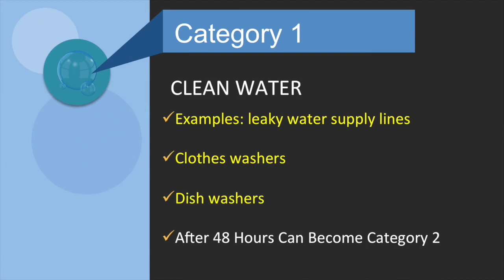Are You Sure You Want To Clean Up That Water Damage?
We provide States of the Art Moisture Detection services to help locate the cause of moisture so you won't have any reoccurring problems in the future. We also can provide Full Remediation and Construction Services so that you won't have the burden of calling different companies to restore your home back to its original condition. Our turnaround time is the quickest in the industry and we have been told on many occasions that are pricing is bar far the fairest!

Immediate Response – We provide 24-hour damage restoration services. Your call will be answered by a live person.
Moisture Detection – Professional Cleaning Solutions uncovers unseen moisture in floors and walls so we can present further mold problems down the road.
Comprehensive Services – Every part of your mold removal needs are handled from inspection to testing, removing odors and mold remediation.
Insurance Accepted – On your behalf, we work with your insurance company. We also offer flexible and convenient payment options.
Professional Training – PCS technicians have years of hands-on experience. We've handled mold problems like you are experiencing before.
Same or Next Day Service
Free Telephone Assessment
Full Repair & Restoration
5 Star Google Reviews

Antioch

Bannockburn

Barrington Hills

Barrington

Beach Park

Buffalo Grove

Channel Lake

Deer Park

Deerfield

Forest Lake

Fox Lake Hills

Fox Lake

Fox River Grove

Gages Lake

Grandwood Park

Grayslake

Green Oaks

Gurnee

Hainesville

Hawthorn Woods

Highland Park

Highwood

Indian Creek

Island Lake

Kildeer

Knollwood

Lake Barrington

Lake Bluff

Lake Catherine

Lake Forest

Lake Villa

Lake Zurich

Lakemoor

Libertyville

Lincoinshire

Lindenhurst

Long Grove

Long Lake

Mettawa

Mundelein

North Barrington

North Chicago

Old Mill Creek

Park City

 Port Barrington

Riverwoods

Round Lake Beach

Round Lake Heights

Round Lake Park

Round Lake

Third lake

Tower Lake

Venetian Village

Vernon Hills

Volo

Wadsworth

Wauconda

Waukegan

Winthrop Harbor

Zion